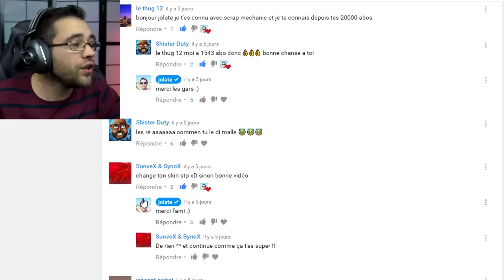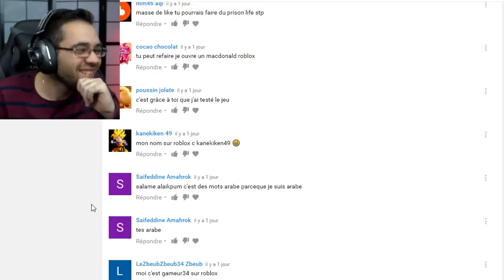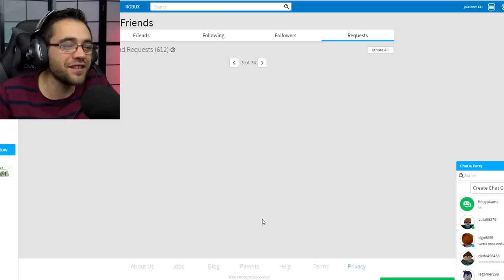LES PIRES PRISONNIERS ! roblox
on part en prison rp sur roblox !
proson life / roblox